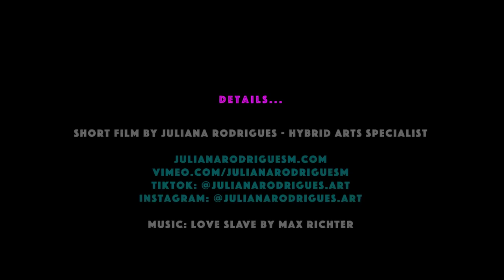Details...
Happy day all of you. “Details..." - Short Film by Juliana Rodrigues. This film is about freedom, intensity, dynamic, time, nuances and presence.